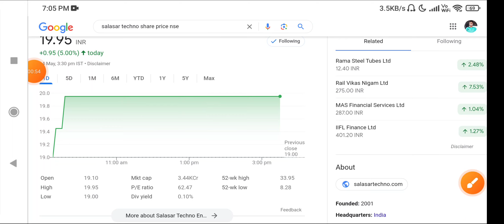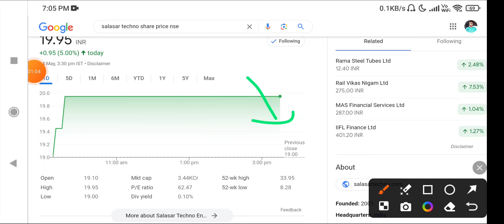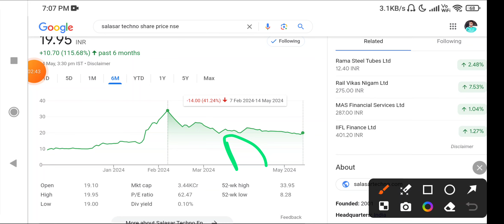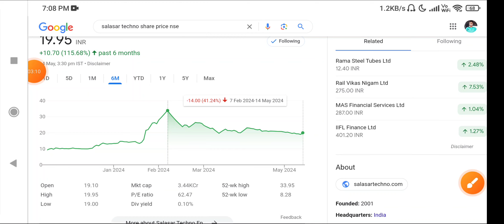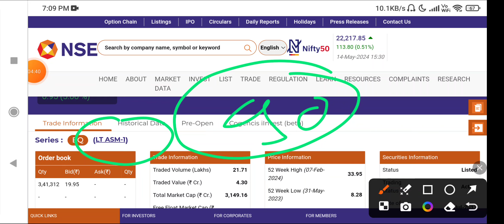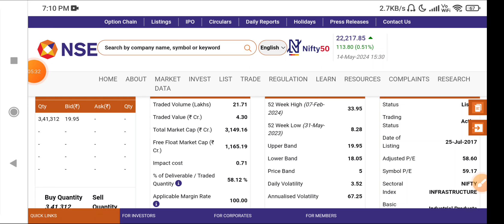Salasar Techno Engineering Ltd Share price! salasar techno share Latest News, salasar share analysis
In this video we will learn about Latest News for this stock Salasar Techno Engineering Ltd Share price fall! Latest News Salasar Techno Engineering Ltd Stock.

Salasar Techno Engineering Ltd Share price fall! Latest News Salasar Techno Engineering Ltd Stock
SalasarTechnoEngineering Ltd Share price fall! Latest News Salasar Techno Engineering Ltd Stock

The Salasar Story
In the year 2006, Salasar started out as a tower manufacturer with the vision of transforming the industry. Tower manufacturers rarely provided multiple solutions under one roof. Salasar sought to fill this gap by aspiring to become a one-stop shop for India’s telecom giants by carrying out engineering, designing, procurement, fabrication, galvanization and EPC under one roof. Owing to our persistence, expertise, and capability to work wonders with steel, today we are no longer confined to towers and have expanded our range of products and services to encompass all the infrastructural needs of a rapidly developing nation.
We aim to provide the best to our clients and in doing so we strive to work with our best potential. To offer you the best of products and services, we’ve collaborated with the world’s leading consulting giant Ramboll for Technical Design and Quality Control of our Telecommunication Towers, Monopoles, Poles and Smart Poles.

Salasar Techno Share Price Target, Salasar Techno Share Latest News, Salasar Techno Share News Today

 Salasar Tech Share Latest News, Salasar Tech Share News Today, Salasar Techno Share News,